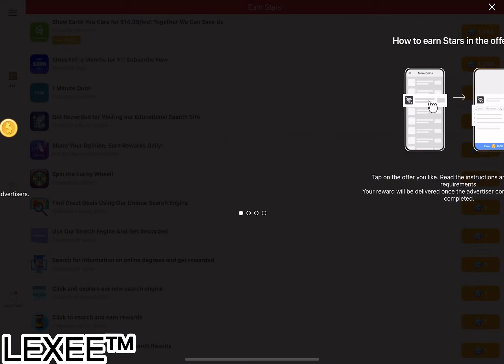my BanG Dream farming routine as a f2p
in this video, i explain my farming routine in bandori as a player who doesn’t spend money on this game. if you like this video, please comment so i’ll know if these videos are worth making!! my speed is currently set at 10.6, and my note size is 160 (i think, i’m not too sure)

time taken to edit: hour and a half